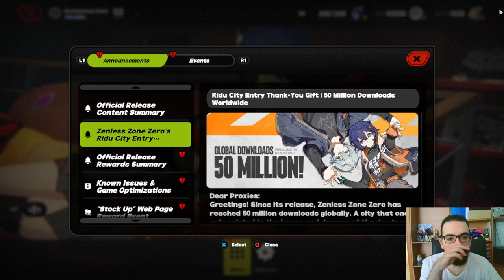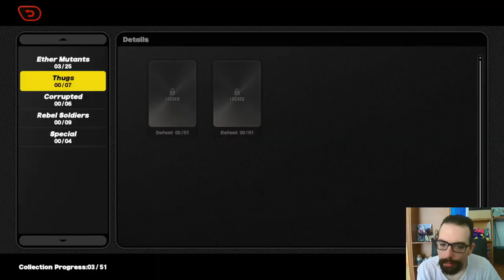Zenless Zone Zero Prologo: VISITIAMO NEW ERIDU!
Buon Godo day a tutti voi, oggi inizieremo una nuova avventura, nel fantastico mondo di Zenless Zone Zero! In questo video apprenderemo le basi dello stile di combattimento di Zenless Zone Zero, che devo dire è risultato veramente divertente. Oltre ad uno stile di combattimento molto divertente, ci sono numerosi personaggi che ci accompagneranno nel nostro viaggio, uno più assurdo dell'altro. Conosceremo i nostri protagonisti, visiteremo la loro casa e inizieremo ad esplorare "New Eridu", la città principale del gioco. Concluderemo il video facendo la prima missione del gioco, per poi provare un personaggio chiamato Alexandrina Sebastiane, una signorina che sembra uscita dal Godoverse! Vi ringrazio per il supporto, che il Godo sia con voi, e ci vediamo presto!

0:00 : Introduzione
2:22 : Capitolo 000
8:25 : Esploriamo Casa
10:00 : Prima Missione
14:30 : Esploriamo New Eridu
16:00 : Proviamo Alexandrina Sebastiane & Saluti